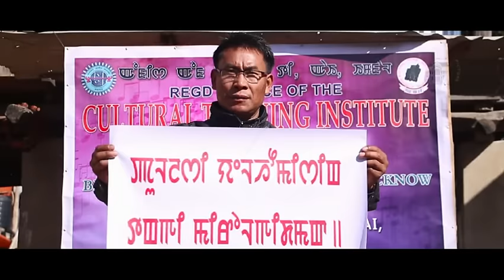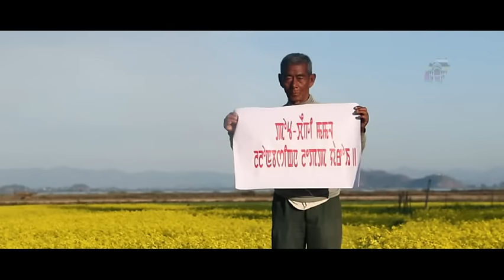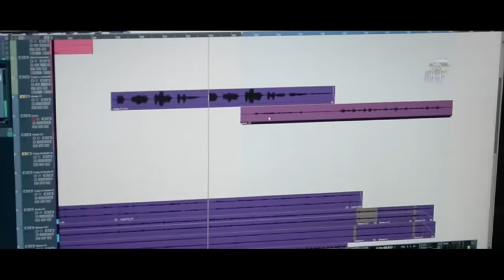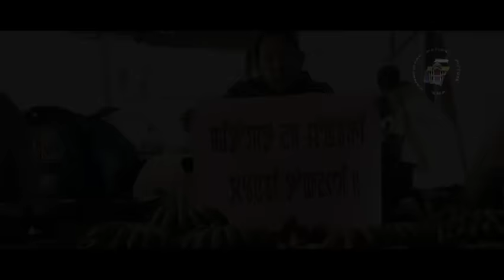Ema Tumlaganu - Official Music Video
Kangleipak Motion Picture Presents
"EMA TUMLAGANU"
Lyrics : Rupacandra Gosh
Sound Engineer and Mixing : Oinam Bobby
Editor And Cinematography : Henary Lai
Asst. Cameraman : Gleeson Thoudam
Producer : Amu Saikhom (denish)
Special thanks to : Thoudam Kameshor VP : Cultural Traning Institute
Aheibam Naoba, Milanjit Laishram, Manjit Sarangthem Sec.Gen. (AMSU)
Johnson D.M Offset, Hemanchandra Thoudam, Jerish Laishram
Lambamayum Ibopisak, Naorem Michael